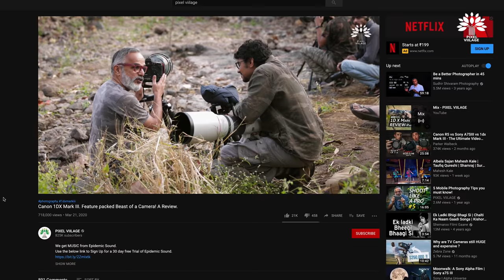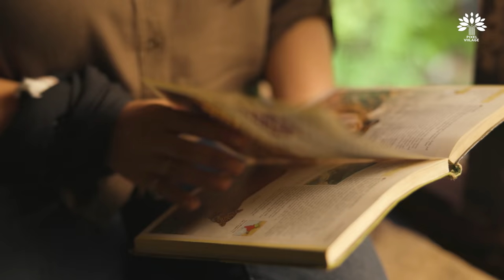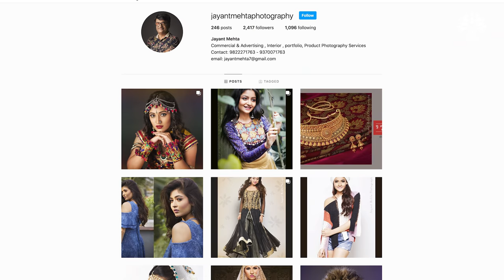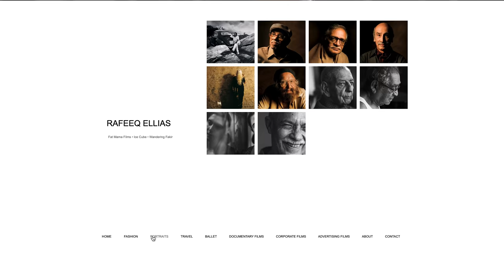Canon EOS R5. The Ferrari of Mirrorless Cameras!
In this video, we take the all new EOS R5 for a real world test.

Sennheiser Pro Audio Sennheiser XSW-D PORTABLE LAVALIER SET, Digital Camera-Mount Wireless Microphone System for DSLR/Mirrorless cameras. Ideal for Vlogging, YouTubers & Mobile Journalism

Vanguard VEO Select 49 BF Camera Backpack (Black)

The Territory India:
A venture which offers you the rare treasures of rich and exotic flora and fauna of India, Africa and beyond, together with unimaginable luxury on your wilderness safaris. So, you can book with these guys your exclusive customized wildlife and nature tours  as per Your Date, Your Gang and Your Destinations !!